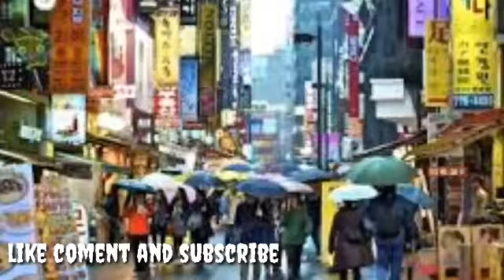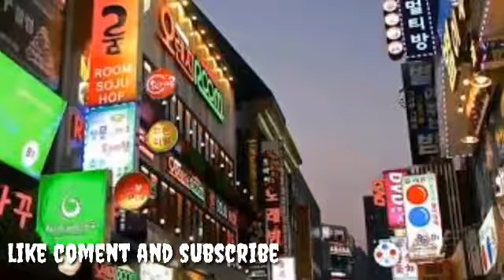NEGARA INI TANPA MENGGUNAKAN GOOGLE...